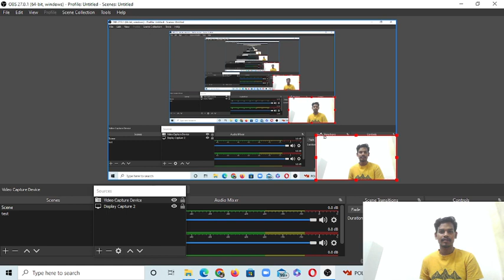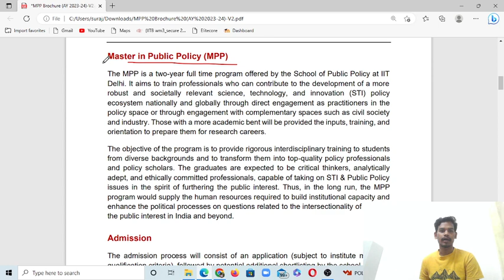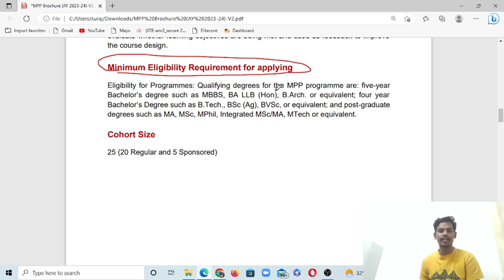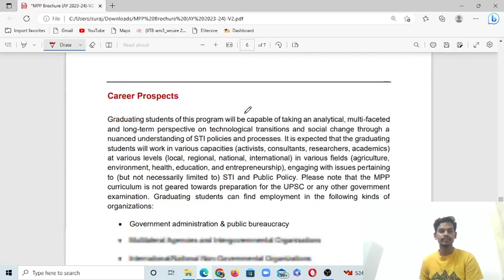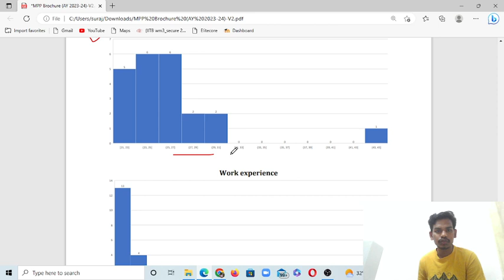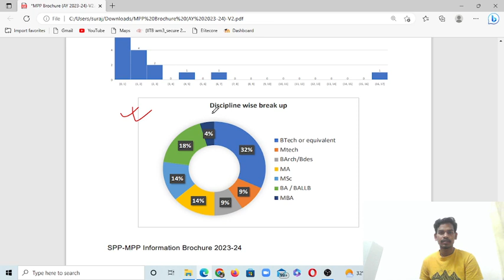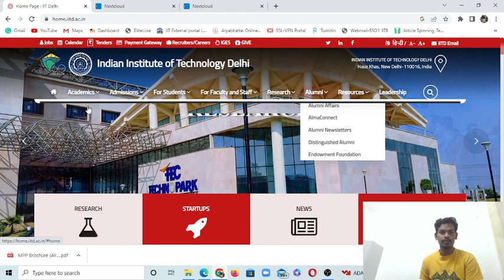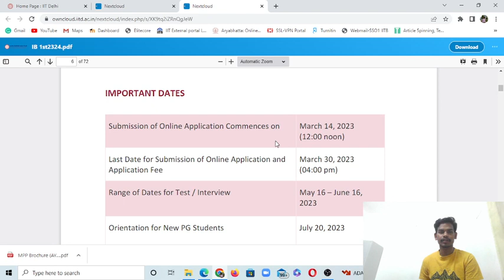IIT DELHI MASTER IN PUBLIC POLICY 2023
BRIEF ABOUT MYSELF:
I am Surajit Jalik from West Bengal. I am pursuing a Ph.D. at IIT JODHPUR. I am an alumnus of IIT Bombay.  I have done my B.Sc. and M.Sc. degrees in Zoology from the University of Calcutta. I had done B.Ed degree from the University of Calcutta. I qualified GATE exam twice, in 2019 and 2020.

IIT GATE HUMANITIES AND SOCIAL SCIENCE is my youtube channel to help the students who want to be admitted to IITs.

So guys...